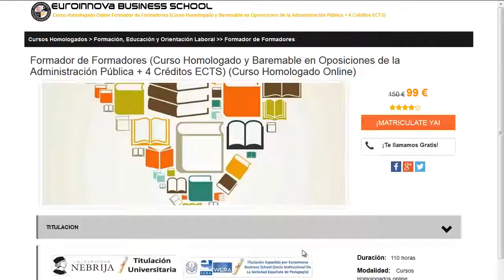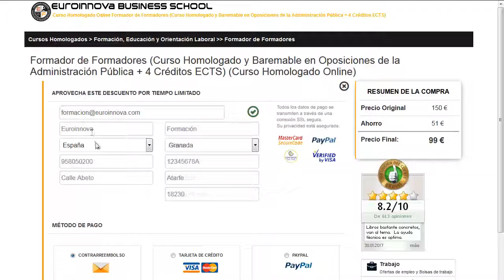b2 de ingles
b2 de ingles. Si quieres ver los más baratos estudios para b2 de ingles tan solo tienes que clickar en la web de euroinnova y tendrás acceso de todos los posgrados para oposiciones.

Tan solo tienes que visitar nuestra web buscar tu curso, master o postgrado y matricularte en el aquí podrás buscar tu master o curso

En este video de b2 de ingles te contamos a apuntarte así como, te contamos lo que debes hacer para apuntarte no lo dudes más y visítanos ¡No te arrepentirás de formarte con nosotros!.